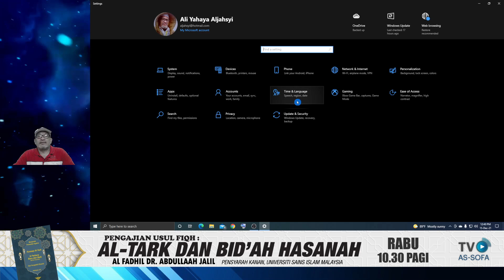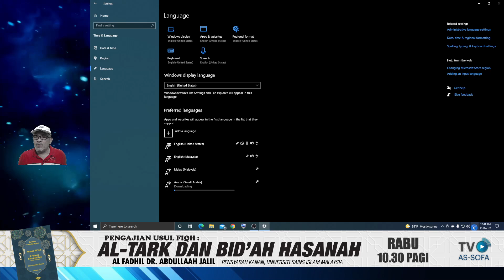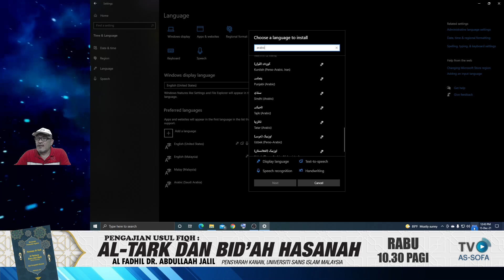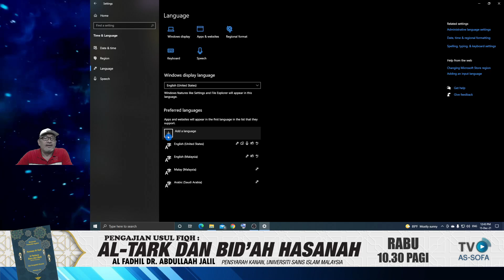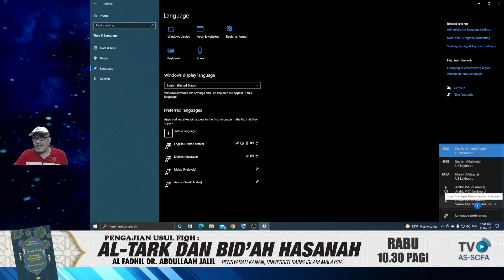Windows 10 - Tambahan Bahasa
Standard setiap komputer ialah Bahasa Inggeris US tetapi kita boleh menambahkan Bahasa Inggeris Malaysia, Bahasa Melayu dan Bahasa Arab serta bahasa-bahasa lain untuk memudahkan kita menulis mesej di komputer.

Tapi kita juga boleh menulis Jawi dengan menambahkan keyboard layout Jawi...